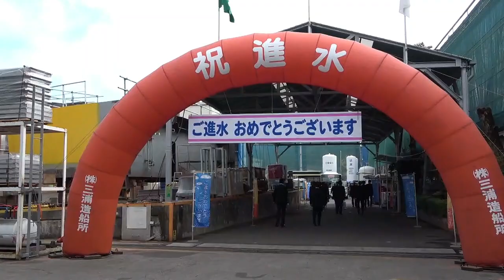液化ばら積み船「祐徳丸」命名・進水式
九州では多くの造船所において毎年たくさんのフェリーや貨物船、タンカーなどが建造され、大海原に旅立っていきます。命名・進水式は新しく建造された船舶たちが、多くの関係者に祝福される一大セレモニーです。華やかで、ダイナミックな進水式の様子をお楽しみください。